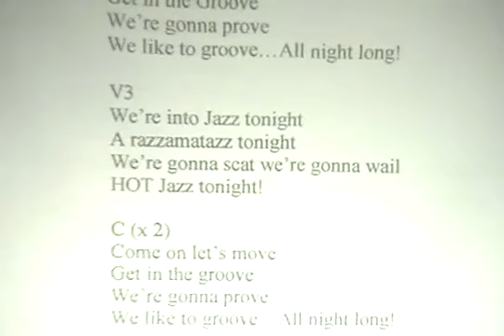Chapman Middle School SongLever Class '11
Video of SongLever class taught at Chapman Middle School in Huntsville, Alabama.